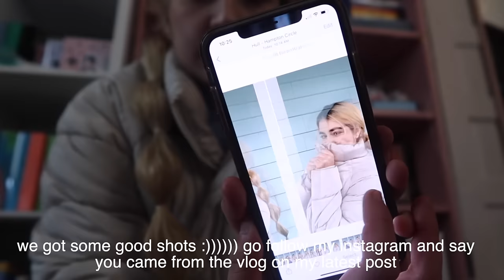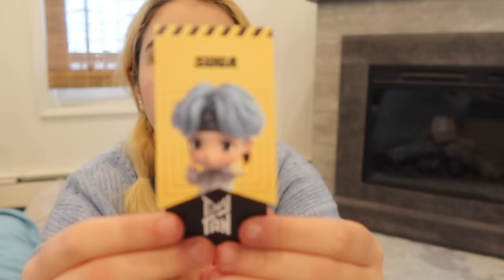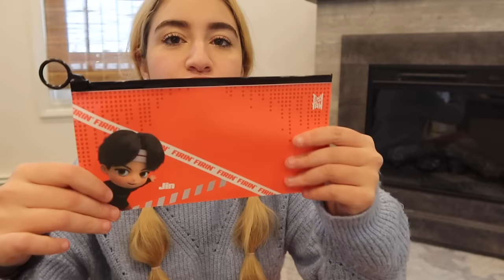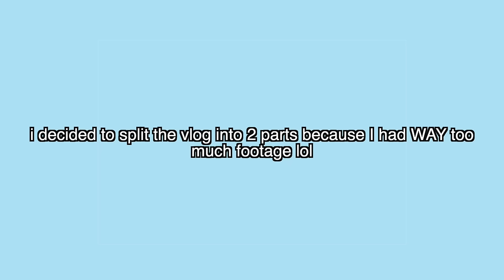day in my life vlog // unboxing GAZE X TinyTAN masks, new hairstyle, and ~carpool karaoke~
howdy

thank you so much to Gaze Shop for partnering with me on this video!

~socials~

trades & sales insta / @arielceciliatrades
kcollect / @arielceciliaa

YESSTYLE
use code ACECILIA
for $$$ off!

Ariel Cecilia
HULL, MA 02045

~FAQs~